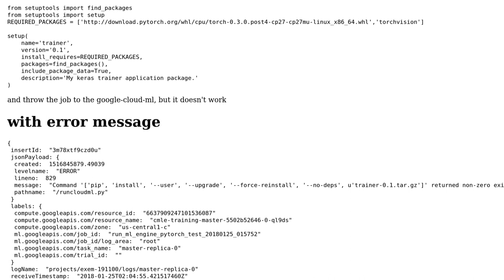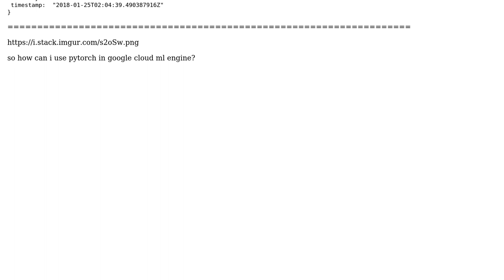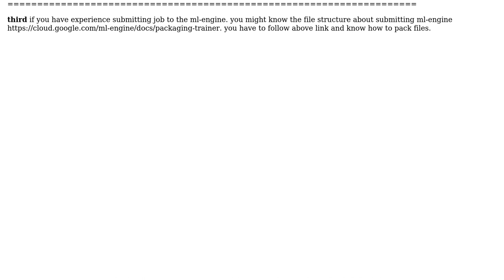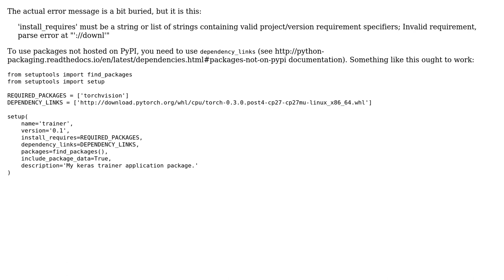How to setup pytorch in google-cloud-ml? (2 Solutions!!)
How to setup pytorch in google-cloud-ml?

With thanks & praise to God, and with thanks to the many people who have made this project possible! You are responsible for your own actions.